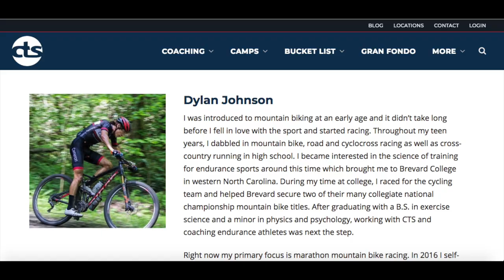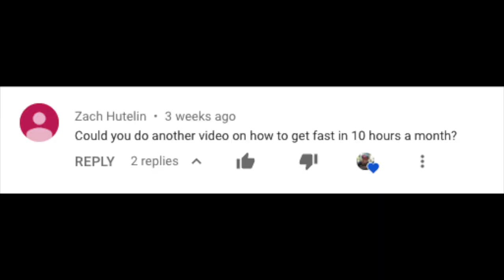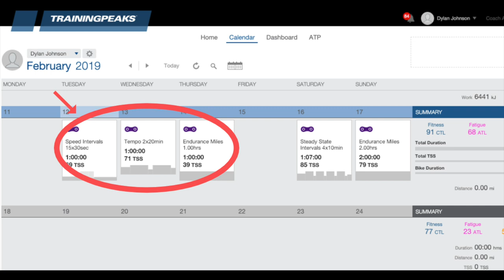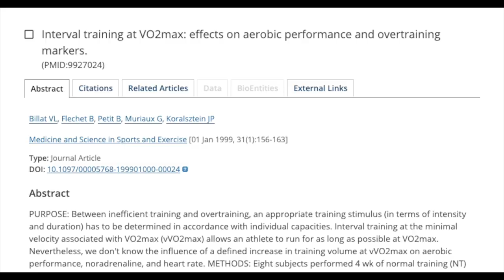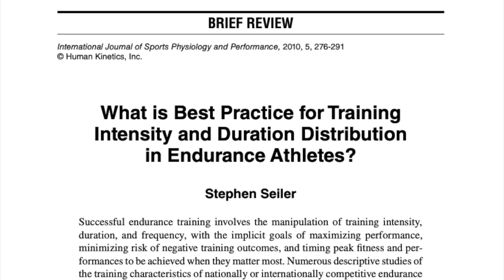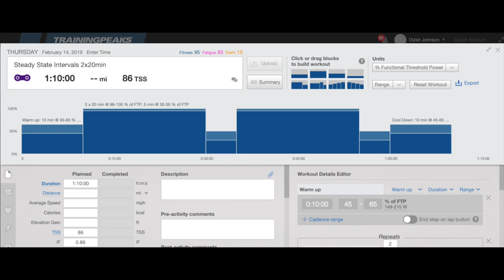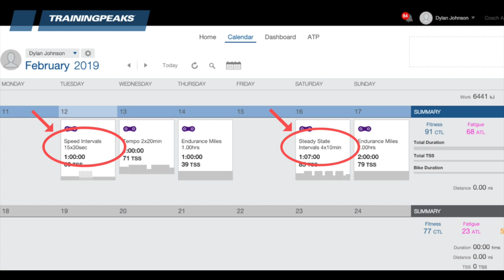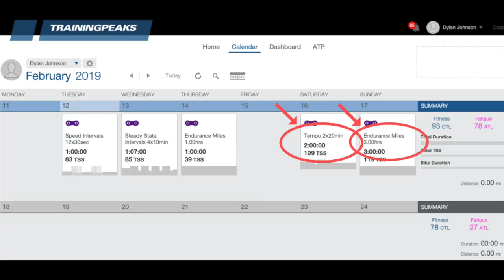How to get Fast with a 6 Hour Training Week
If you're a time crunched athlete and you only have 6 hours a week to train then this video is for you. I go into what your training week should look like and how to structure your workouts. I also go into where to add time if you have more time and what to do if you have less time.

If you want to learn more about training with limited time checkout The Time Crunched Cyclist by Chris Carmichael. He goes into more detail than I was able to in this video